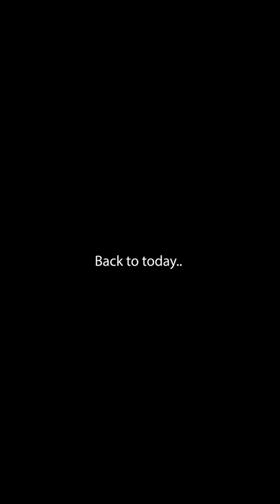Dad CUT the silks!😨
Little Mama's reaction is heart breaking..😭
The NEW house is RUINED..💔🎪
We just moved to Florida and got our new circus house. Our circus is bigger and better than ever.. Until today.. 😭
Dad cut the aerial silks after Little Mama dropped her cookies from two stories high then immediately did an aerial silks drop(Aerial Silks triple star drop). Now everything is ruined. And to make things worse, we are heading to Universal Studios Orlando Resort TODAY! How am I suppose to tell my family about this. How are we supposed to enjoy The Wizarding World of Harry Potter together.. 🥺